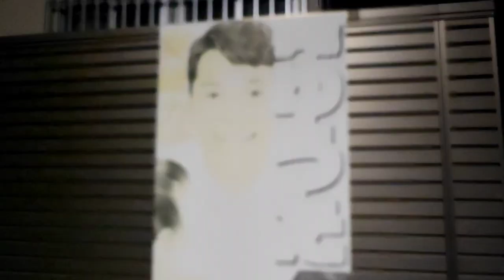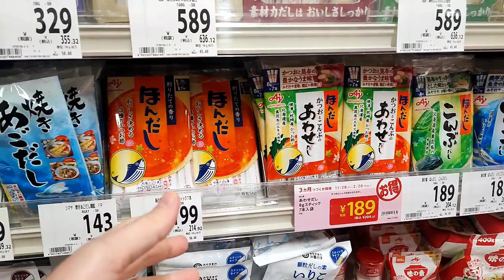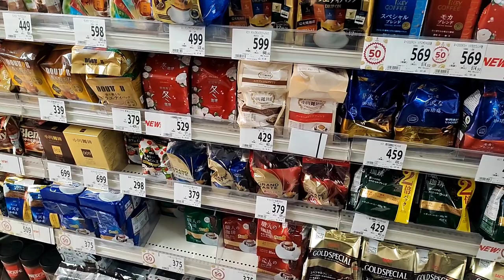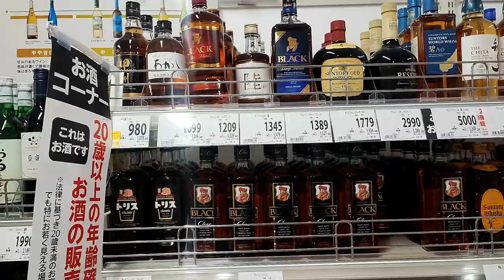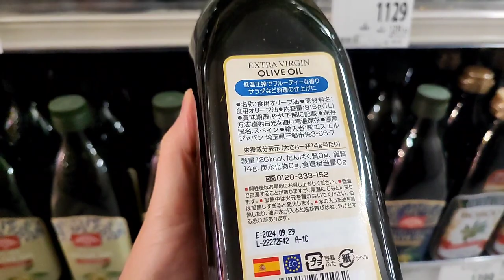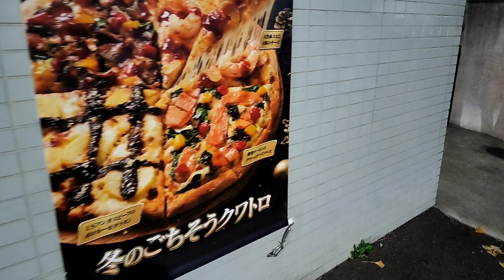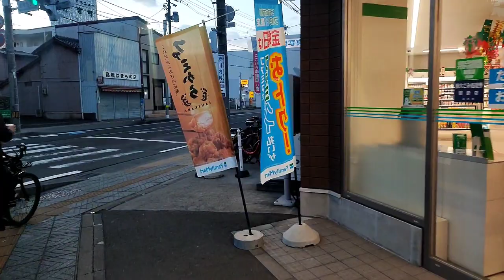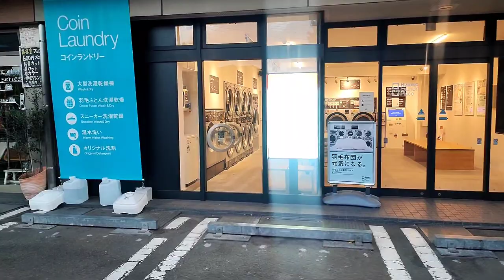Mattinata mistica in Giappone - Vivi Giappone Reuploads & Shorts